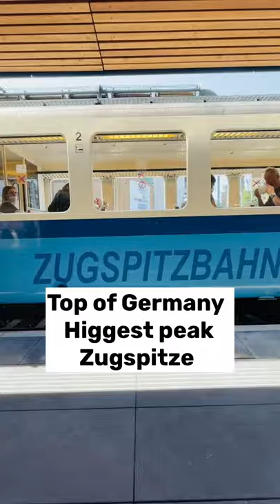Germanys Higgest Peak(Zugspitze)|Top of Germany|South Germany Travel|Life in Germany 🇩🇪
Welcome to Mumbaikar in Germany 🇩🇪
Hi Everyone,
Namaskar Mumbaikars! Kasa Kay Bare aahat na..I am Shraddha Marathi Mulgi Truly Mumbaikar,Indian living working in Hamburg Germany.On my own personal experiences I make Informative Vlogs on Studies,Jobs,Learn German and Life In Germany Also with my local German friends I make videos so that you come to know the culture more better.

IMPORTANT NOTICE:
I do not take any credits of any music or songs in my video.